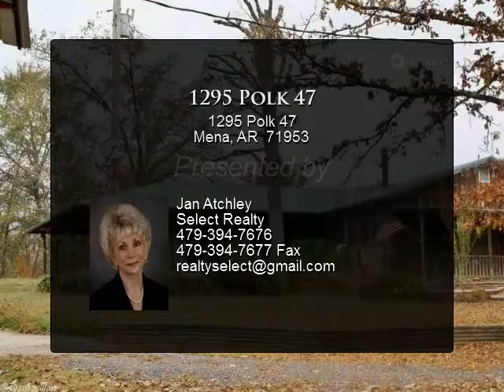1295 Polk 47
1295 Polk 47
Mena, AR 71953

Large Beautiful Country Home/Farm for sale! Rustic Beauty with all the amenities just a few miles outside Mena, Arkansas! 3 bedroom 2 bath 2650 sq ft on fenced acres with 2 ponds. Home features large formal living room and massive Den living area that leads out to a nice porch. Large kitchen and dining area which leads out to an amazing large covered porch that over looks the 17x34 in ground pool! Home also has a horse barn and 2 huge shops. One could be easily made into another home. 2 ponds!

Presented By:
Jan Atchley, Select Realty